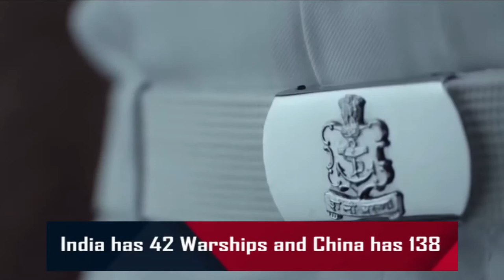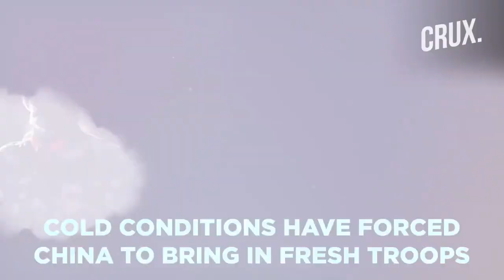India Vs China military power comparison 2021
The video shows how India has a clear advantage over china in terms of Military strength. Compared to China, Since our defence forces are smaller in numbers , most people think in case of war India will be defeated once again like 1962. In this video we prove with facts how this is totally not True.
Friends watch the complete video to understand India's advantage over china.
India vs China military power 2021
China vs India military power 2021
India's Advantage over China in War 2021

Chapters
00:22 Can India defend against China
02:34 India vs China area comparison
03:25 India vs China - advantage Indian Air Force
04:47 India vs China - advantage Indian Navy
06:28 India vs China - Advantage Indian Army
08:17 Indian Army